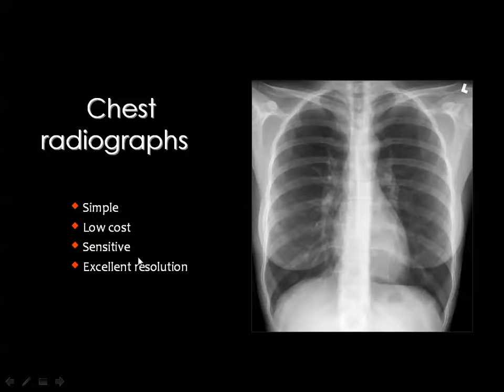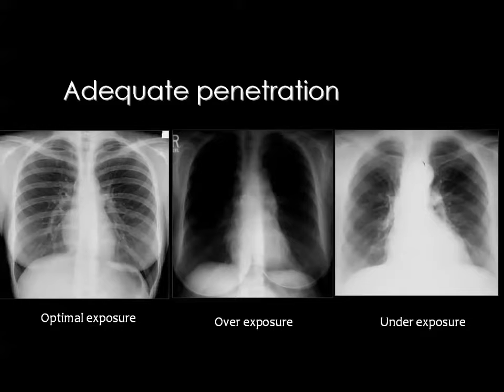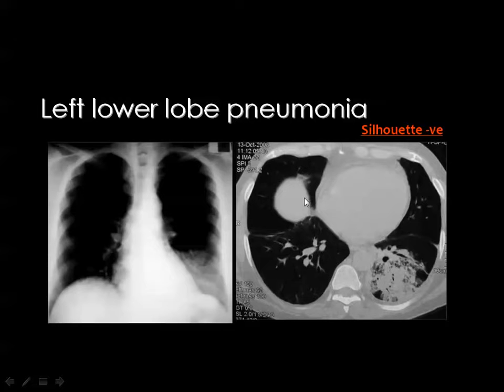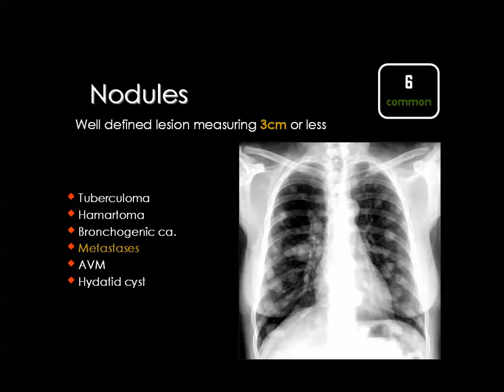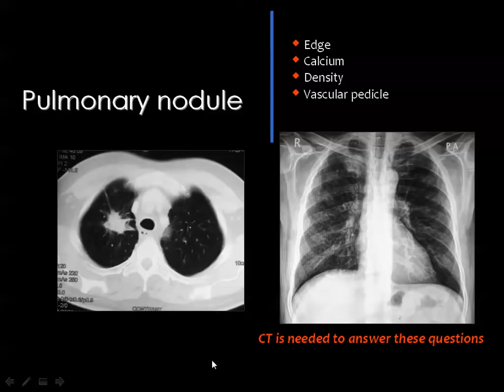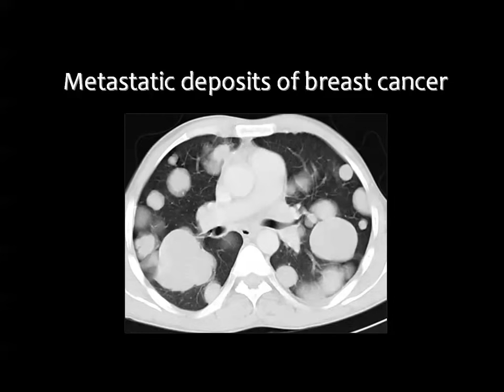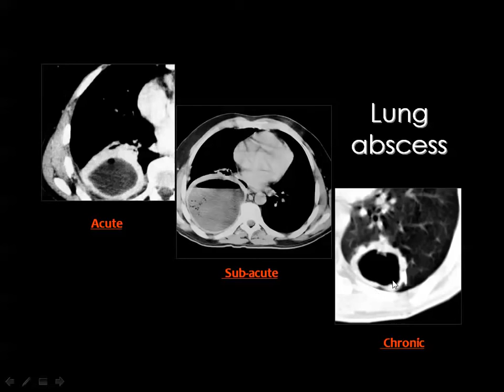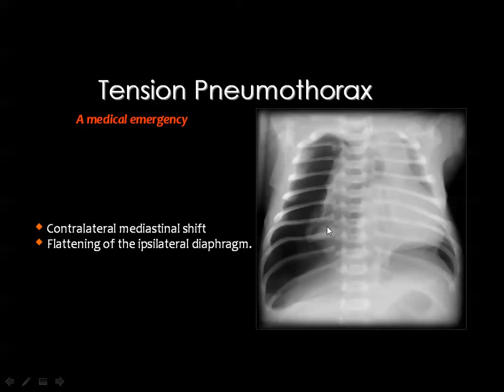Chest X rays BRC 3 Nov 2013 Dr Mamdouh Mahfouz In Arabic